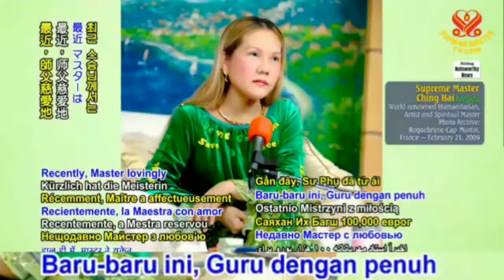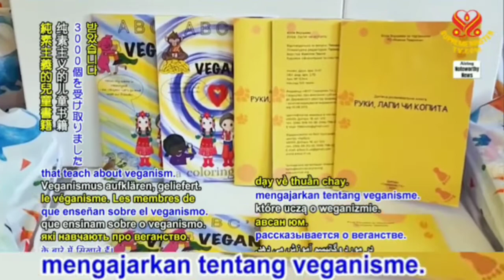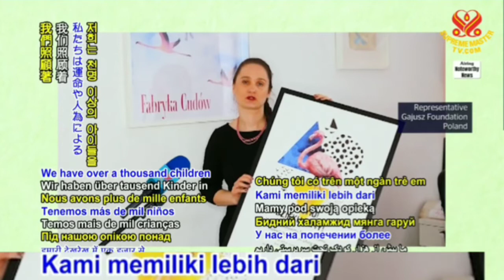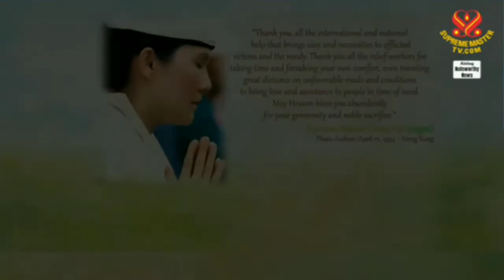NWN : Bantuan Maha Guru Ching Hai dan Asosiasi Internasional Maha Guru Ching Hai untuk Ukraina